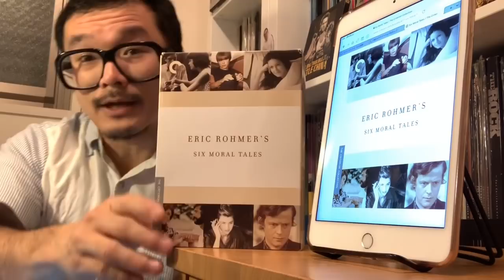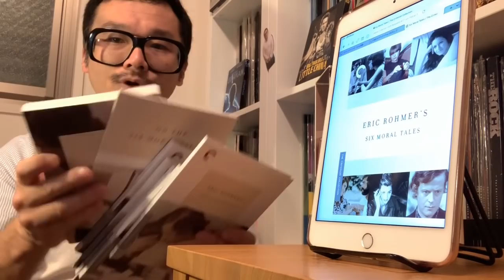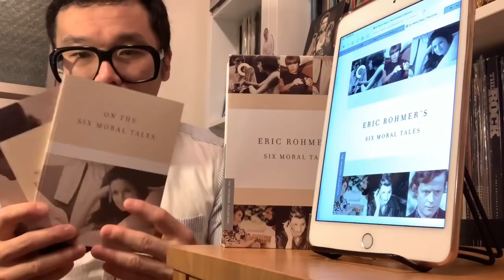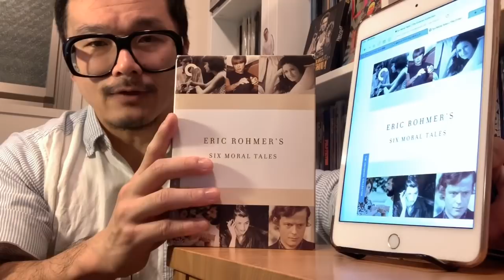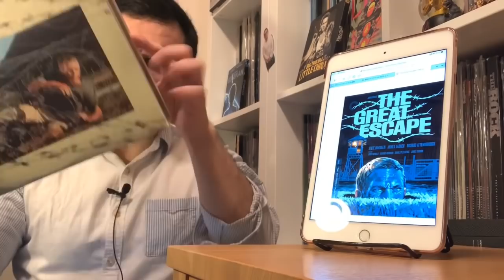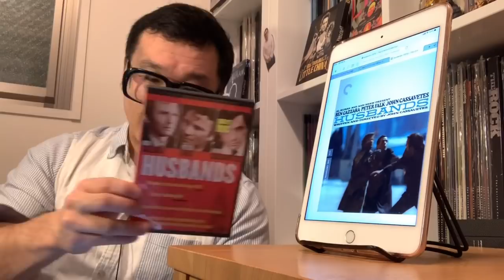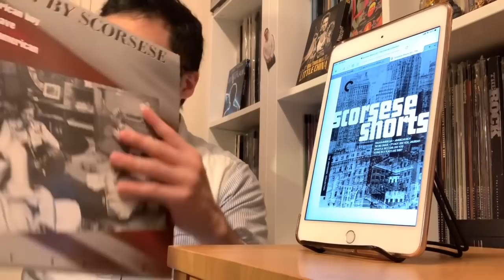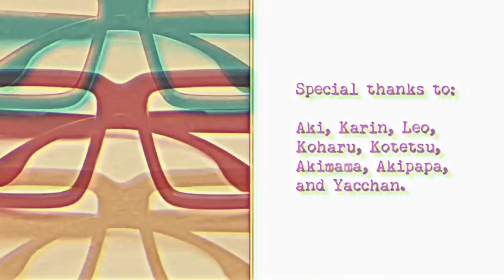Reaction to the Criterion Collection Announcement for MAY 2020 Releases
I apologize for the poor quality of image of cover art as I tried to show them in this video.
Please check out the website directly for further information and better images of the cover art:

1:01  ERIC ROHMER'S SIX MORAL TALES
11:42  THE GREAT ESCAPE
18:24  WILDLIFE
22:47  DANCE, GIRL, DANCE
28:29  HUSBANDS
35:02  SCORSESE SHORTS